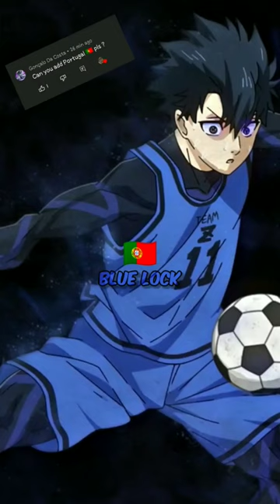Your country your anime